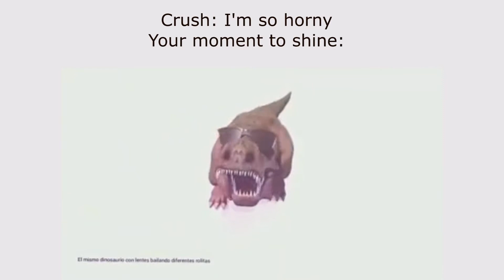When your crush wants to smash and its your time to shine boyo!